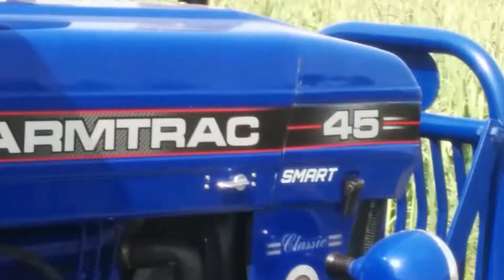Farmtrac 45.tractor se kisaan ki fasal par Kaise ki jati h spre .dekhiye jarur